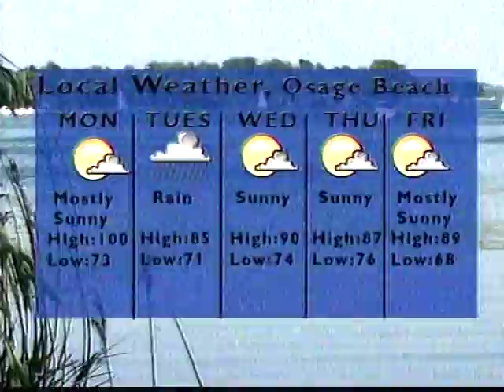Archive clip from Ozarks in the AM/ Coffee Talk- Deborah Wolfe & Carissa Dawn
This is a clip from a Lake Ozark Missouri morining show that exsisted from 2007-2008. It was a privately owned station. Channel 98 with hosts Deborah Wolfe and Carissa Dawn. This segment was a casual coffee talk.